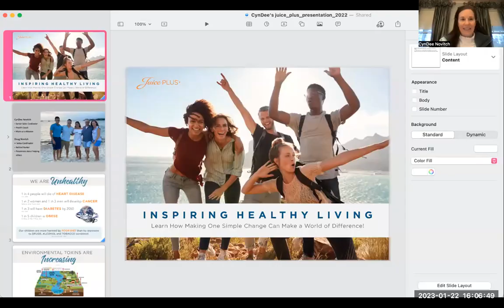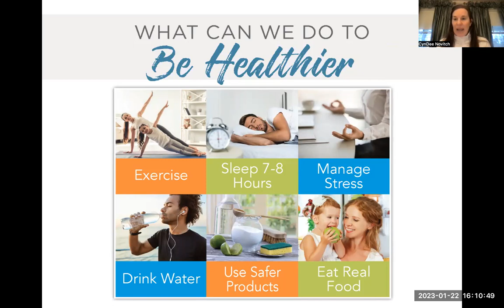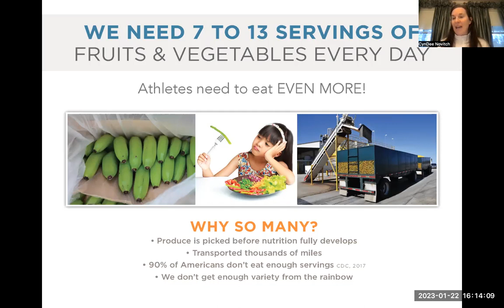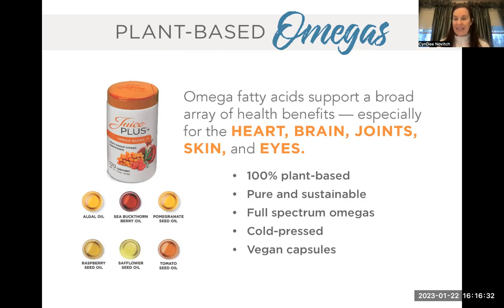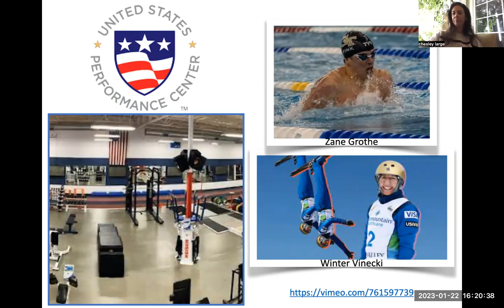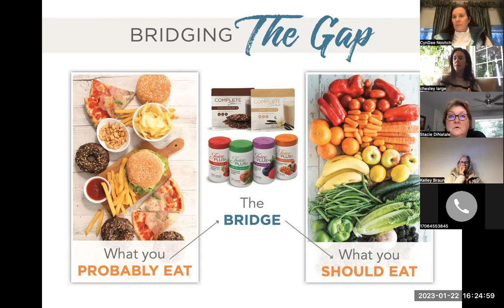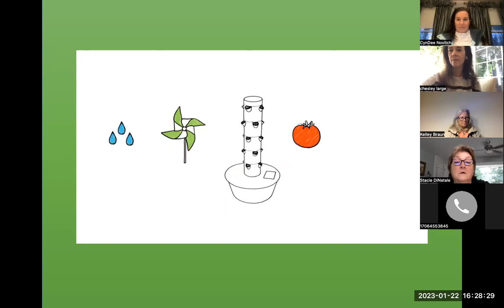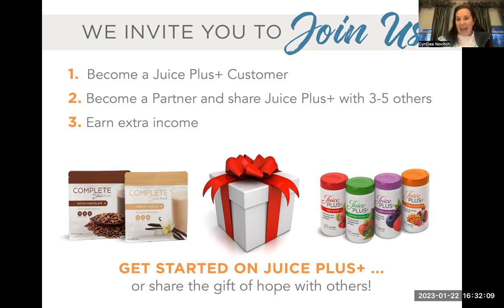Get Healthy From the Inside Out!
Simple solutions to health issues with whole food nutrition. Learn from health coaches, personal testimonials about how plant powders supports, builds and conditions the body for ultimate health.